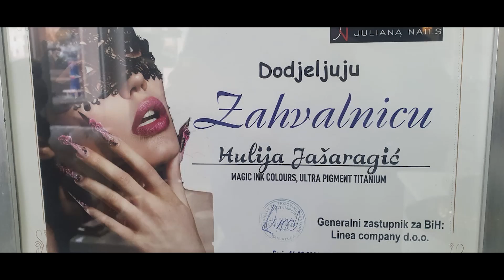🔜 Beauty Plasma Pen ❤️ Frizerski salon ✂️